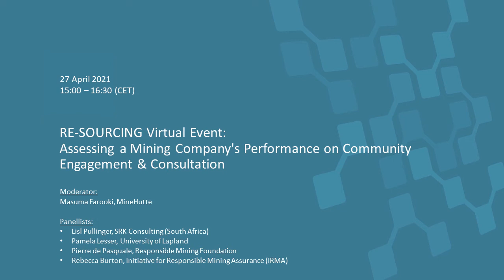RE-SOURCING: Assessing Company Performance on Community Engagement – Full Session (27 April 2021)